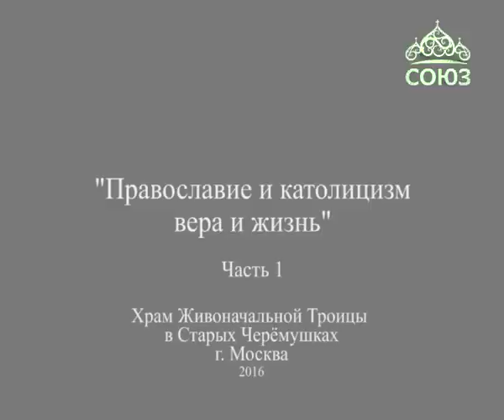А.И. Осипов. Православие и католицизм: вера и жизнь. Часть 1